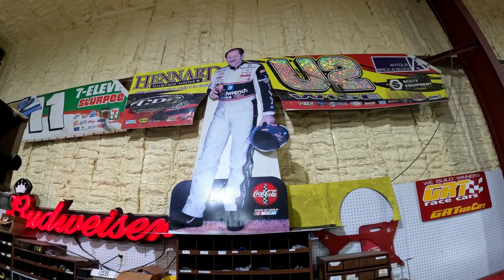Was that Earnhardt? Ain't no woman gonna tell me I can't race!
Lookalikes, racecars, newlyweds. and arm wrestling. We may have lost our minds!